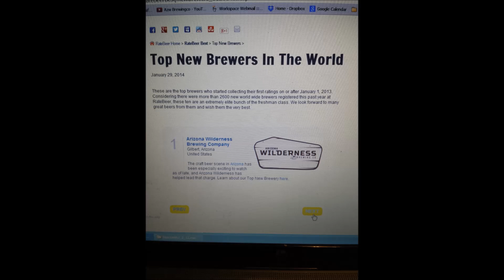Wilderness TV - Episode 06